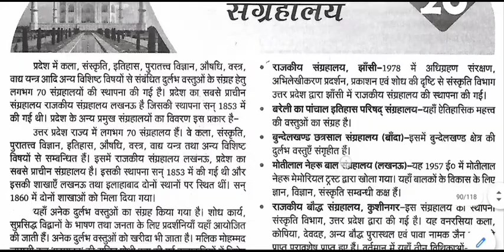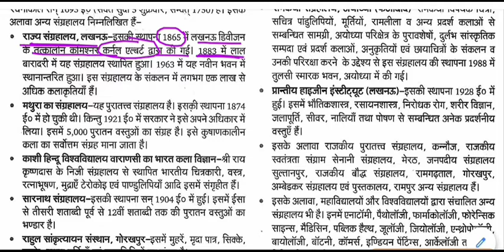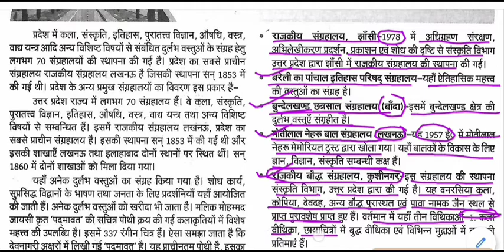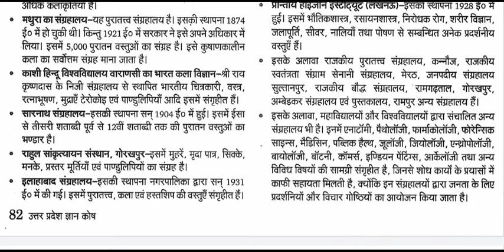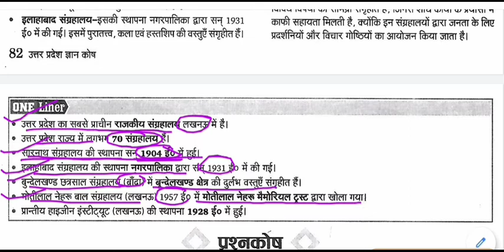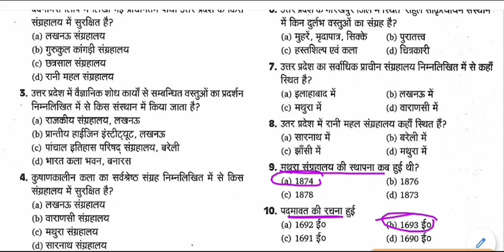उत्तर प्रदेश सामान्य ज्ञान - संग्रहालय